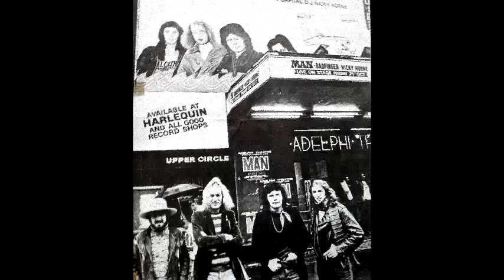Deke Leonard Interview 2015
Interviewing rock musician Deke Leonard in his hometown of Llanelli.  Best known as a member of the progressive rock band Man and also fronting his own band Iceburg.

Filmed/Edited by Lee Thomas and Alan Evans for The Llanelli Herald.